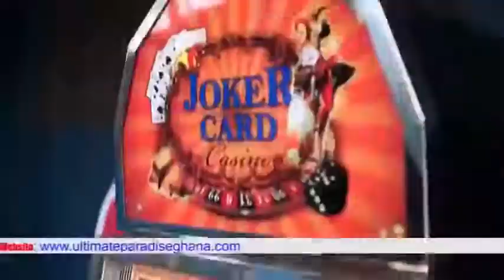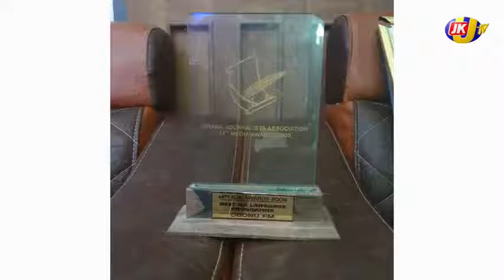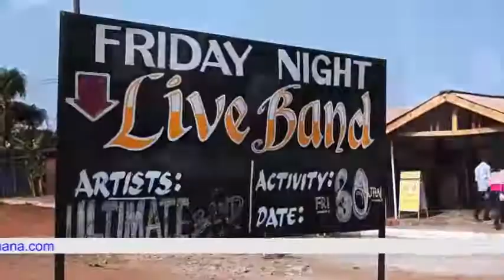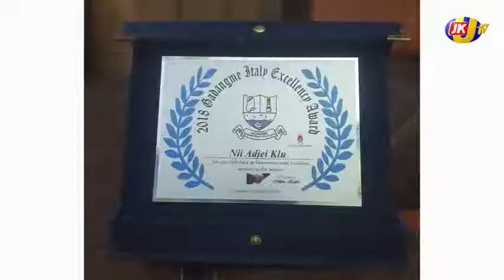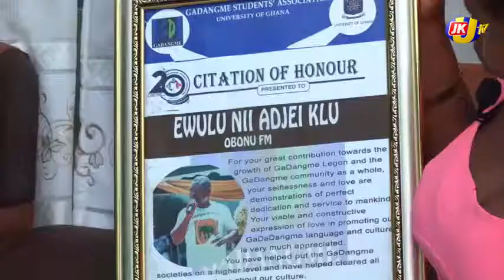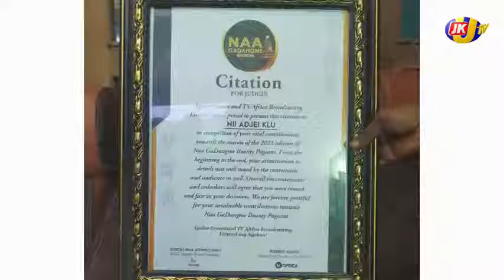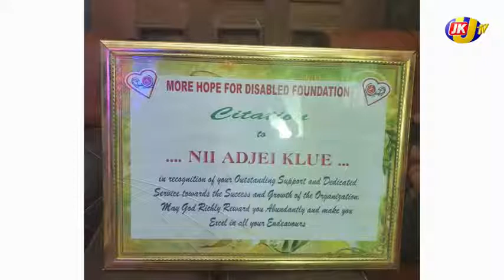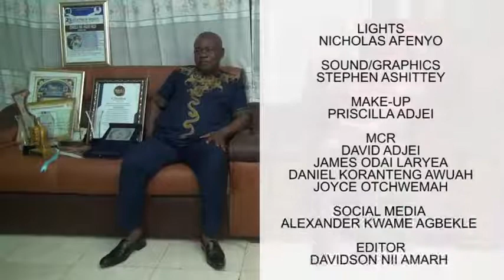W) GB3 JEK3 WITH NII ADJEI KLU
W) GB3 JEK3 WITH NII ADJEI KLU (JOURNALIST)